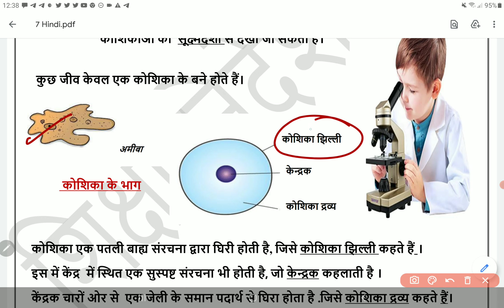class 7 Science Worksheet 15 Hindi medium 7 September 2021 | 7th Science Worksheet 15 7 Sept.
class 7 Science Worksheet 15  Hindi medium 7 September 2021 | 7th Science Worksheet 15 7  Sept. | PCMB DIGITAL GURUKUL